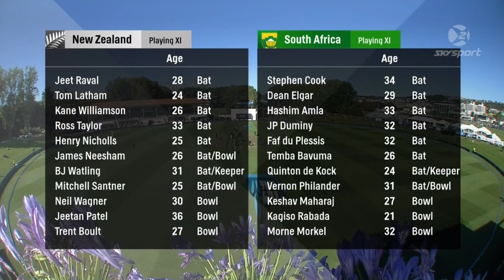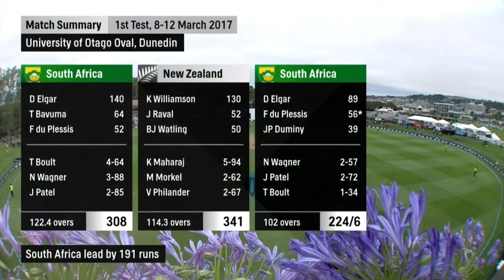New Zealand vs South Africa 1st Test 2017 | Highlights